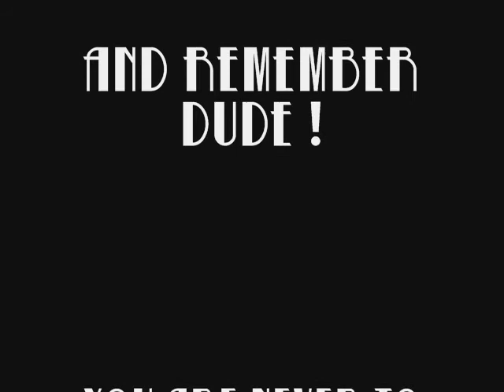Cheesy.wmv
U.B.M.-Oldie Christian aka Cheesy  rockin`on 20"